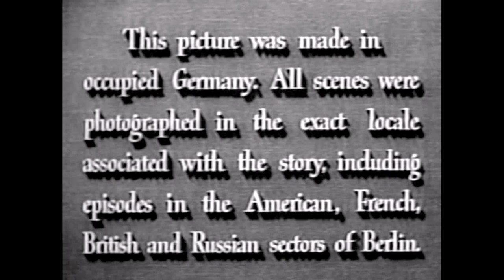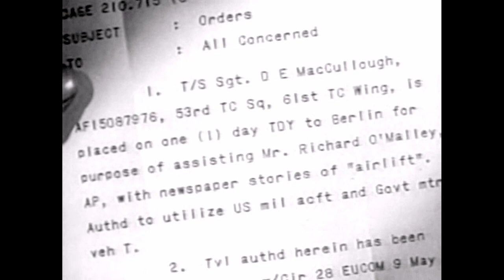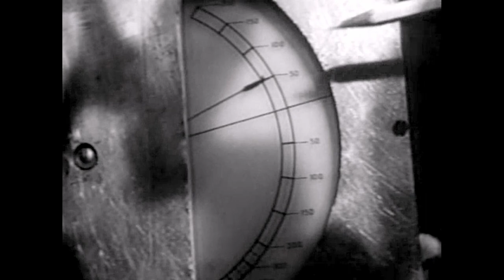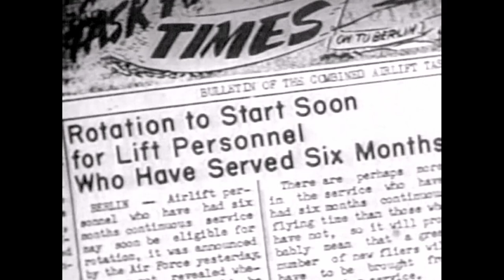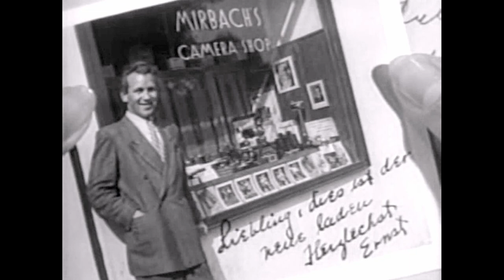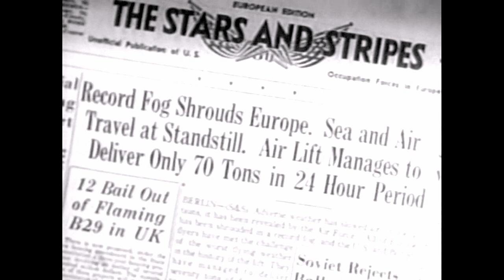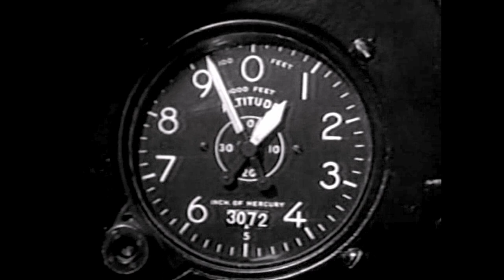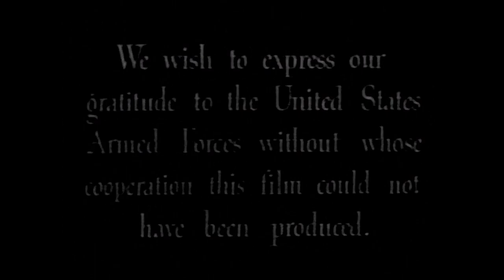Wartime Drama - The Big Lift 1950 - HD ENHANCED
Experiences of two Air Force sergeants during the 1948 Berlin Airlift.

Cast:
   Montgomery Clift as Danny MacCullough
   Paul Douglas as Hank Kowalski
   Cornell Borchers as Frederica Burkhardt
   Bruni Löbel as Gerda
   O.E. Hasse as Stieber
   Dante V. Morel as Dante V. Morel (as Capt. Dante V. Morel)
   John R. Mason as John R. Mason (as Capt. John R. Mason)
   Gail R. Plush as Gail R. Plush (as Capt. Gail R. Plush)
   Mack Blevins as Mack Blevins (as Capt. Mack Blevins)
   William A. Stewart as William A. Stewart (as Capt. William A. Stewart)
   Alfred L. Freiburger as Alfred L. Freiburger (as 1st Lt. Alfred L. Freiburger)
   Gerald Arons as Gerald Arons (as 1st Lt. Gerald Arons)
   James Wilson as James Wilson (as 1st Lt. James Wilson)
   Richard A. Kellogg as Richard A. Kellogg (as 1st Lt. Richard A. Kellogg)
   Roy R. Steele as Roy R. Steele (as 1st Lt. Roy R. Steele)
   James H. Blankenship as James H. Blankenship (as S/Sgt. James    H. Blankenship)
   Harold E. Bamford as Harold E. Bamford (as S/Sgt. Harold E. Bamford)
   D.R. Simmons as D.R. Simmons (as S/Sgt. D.R. Simmons)
   O.B. Schultz as O.B. Schultz (as S/Sgt. O.B. Schultz)
   Andrew Shamlee as Andrew Shamlee (as Sgt. Andrew Shamlee)
   Elbert Garrett as Elbert Garrett (as Sgt. Elbert Garrett)
   William Pierson as Billy Pierson (as Sgt. Billy Pierson)
   Donald R. Neild as Donald R. Neild (as Cpl. Donald R. Neild)
   Herman Dornbusch as Herman Dornbusch (as Sgt. Herman Dornbusch)
   William L. Davenport as William L. Davenport (as Pfc. William L. Davenport)
   William J. Hardiman as William J. Hardiman (as Pfc. William J. Hardiman)
   Donald W. Keniston as Donald W. Keniston (as Pfc. Donald W. Keniston)
   T.F. Lancer as T.F. Lancer (as Lt. Col. T.F. Lancer)
   Harry Pretty as Harry Pretty (as Lt. Col. Harry Pretty)
   R.L. Hetzel as R.L. Hetzel (as Maj. R.L. Hetzel)
   John T. Mitchell as John T. Mitchell (as Maj. John T. Mitchell)
   Werner T. Michau as W.T. Michau (as Capt. W.T. Michau)
   Harry Holt as Harry Holt (as Capt. Harry Holt)
   C.C. Hurt as C.C. Hurt (as Capt. C.C. Hurt)
   Ray Tyler as Ray Tyler (as Capt. Ray Tyler)
   William Thompson as William Thompson (as 1st. Lt. William Thompson)
   Richard O'Malley as Self - AP Correspondent
   Lyford Moore as Self - ABC Correspondent

Director: George Seaton
Writer: George Seaton